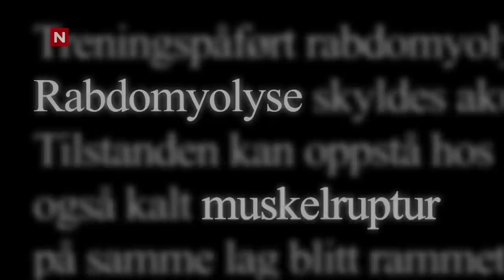Ylvis - Calle intervjuer Erlend Elias [English subtitles]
Fra I kveld med Ylvis LIVE sesong 4 på TVNorge.